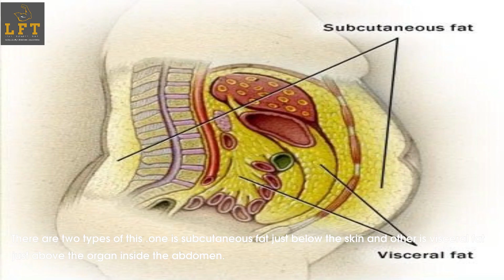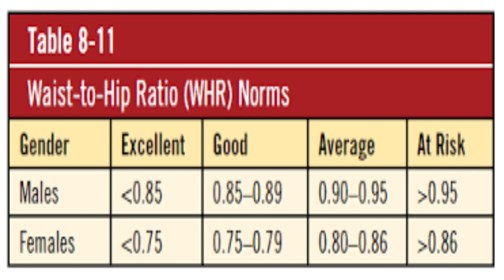കുടവയർ കുറയാൻ|BURN BELLY FAT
This video demonstrate different exercise programs for all the ages. It enhances physical fitness components like coordination, cardiovascular endurance, strength etc.,

"This channel may provide instructions related to exercise, fitness, diet and nutrition and is intended for your personal use and informational motives only. You should consult with a physician/expert before beginning any exercise, fitness, diet or nutrition routine, especially if you are pregnant of have pre-existing health conditions. Nothing subdued in this channel should be considered as medical advice or diagnosis. Your use of this channel is merely at your own risk".

 WE OFFERS :-

weight loss workout
women special fitness workout
 - weight gain workout
 -rehabilitation exercise
 - kids programs
 -senior citizen workout
 -professional games fitness programs

 Our channels:-

 Editting & Title Animation By: Sujesh k